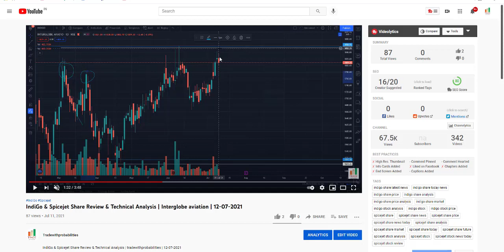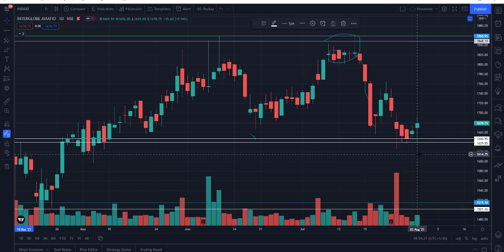IndiGo Share Review & Technical Analysis | Interglobe aviation | tradewithprobabilities | 04-08-2021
IndiGo Share Review & Technical Analysis | tradewithprobabilities | 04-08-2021

In this video I'm doing complete technical analysis of IndiGo stock.

spicejet stock latest news
indigo paints share news
airline stocks india
interglobe aviation ltd (indigo)
indigo paints stock analysis
indigo paints share today news
air india share price
indigo airlines stock analysis
jet airways share latest news
aviation shares
aviation expert share khan sir video
aviation sector share
interglobe aviation share
indigo aviation share
interglobe aviation share news
aviation pro shared cockpit
indigo share
indigo share today news
indigo share ipo
indigo share target price
indigo share price analysis
indigo share zee business
indigo share allotment
indigo share market
indigo stock analysis
indigo stock
indigo stock news today
indigo stock latest news
indigo stock review
indigo stock price
indigo stocking holder
stock indigo paints
indigo paints stock market
indigo books stock
indigo paints stock market ka commando